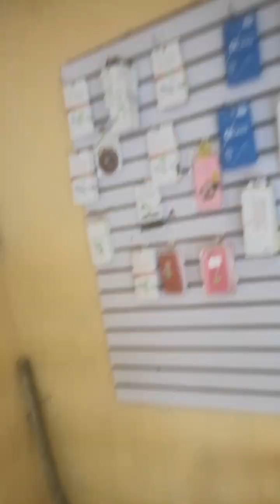vean el video espero que le gusten como empezar tu propio negocio